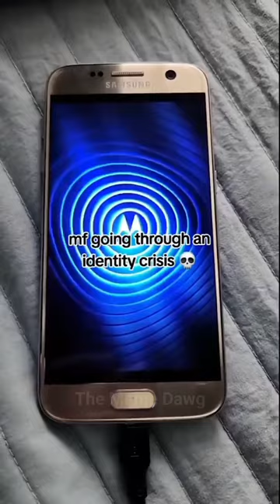Just Some Memes